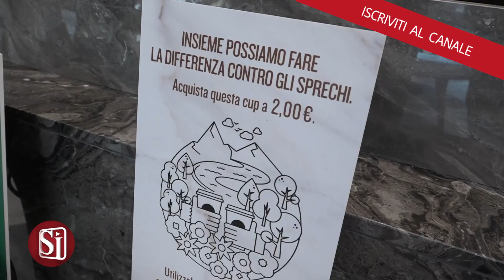STARBUCKS ARRIVA A NAPOLI, NUOVA SEDE NELLA GALLERIA UMBERTO I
Il caffè lungo americano arriva nella città dell’espresso. Starbucks, la multinazionale del Frappuccino, da oggi, apre i battenti anche a Napoli all’interno della Galleria Umberto I.